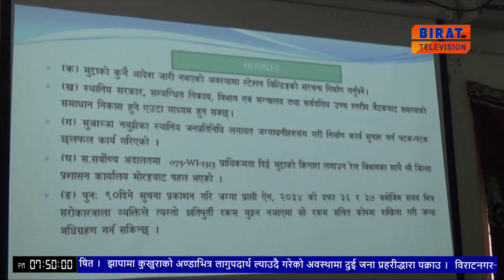बथनाहा कटहरी रेलवे अवरोध छलफल ।